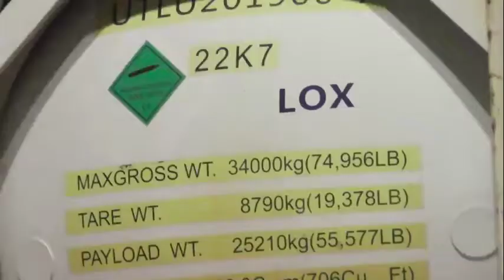PJ Gubernur Pantau Distribusi Oksigen untuk Kebutuhan Rumah Sakit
Pemerintah Provinsi Kalimantan Selatan bersama pihak terkait, melakukan pengaturan arus distribusi oksigen medis.
Penjabat Gubernur Kalsel, Safrizal ZA bersama Satgas Oksigen, Minggu malam memantau langsung stok oksigen  di sejumlah gudang  perusahaan, termasuk memantau proses bongkar di Terminal Peti Kemas Trisakti Banjarmasin.
Salah satu perusahaan oksigen di Provinsi Kalsel memasok 56 ton liquid oksigen (oksigen cair) yang diangkut dalam tiga tabung melalui Pelabuhan Trisakti Banjarmasin
Saat ini, penjualan oksigen untuk industri yang dipasok perusahaan sementara dihentikan. Karena seluruhnya untuk memenuhi kebutuhan medis di rumah sakit.
“Masyarakat tidak bisa secara perorangan membeli  oksigen kecuali pihak yang mendapat rekomendasi dokter, jadi tidak usah dicari, karena memang tidak dijual,” ujar Safrizal.
Sistem pengisian oksigen untuk pemenuhan kebutuhan di Kalsel dilakukan dua cara yakni pengisian gas yang bisa dilakukan salah satu perusahaan di Kalsel dengan kapasitas 600 tabung per hari. Cara lain melalui pengisian liquid yang bahannya harus didatangkan dari luar Kalsel.
Sebelumnya, salah satu perusahaan gas jua mengalokasikan sebanyak 2.200 tabung oksigen bagi keperluan medis di rumah sakit terutama untuk penanganan pasien covid-19 di Kalsel, sebagai antisipasi jika terjadi lonjakan permintaan.
Perusahaan ini memiliki dua stasiun pengisian di Kalsel yaitu di Tanjung, Kabupaten Tabalong dengan kapasitas produksi 300 tabung perhari.  Sedangkan untuk medis dialokasikan 1.300 tabung.. Kemudian di Batulicin, Kabupaten Tanah Bumbu juga 300 tabung perhari dan alokasi untuk medis 500 tabung selama masa pandemi.
25 Juli 2021 di Banjarmasin